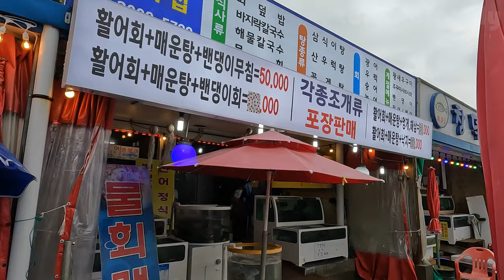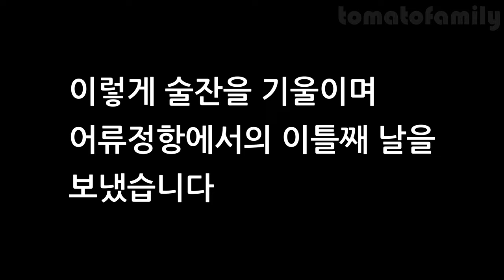[#49 ] (subtitles) 석모도어류정항2일차/ 밴댕이회무침/ 증류식 소주/반려동물 동반여행/ 스카이홈캠핑카/코인투자 찬반론/폭우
석모도 어류정항 2일차
폭우속의 2박3일
반려동물 동반여행
밴댕이회무침+가무치소주
증류식 소주 와 희석식 소주
코인투자 찬성 반대 이유